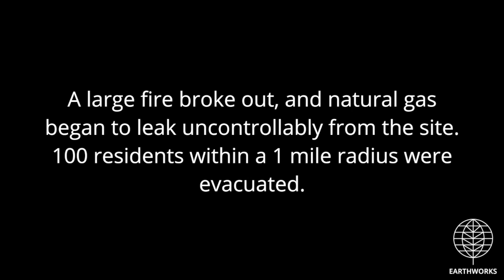XTO Methane Disaster near Powhatan Point, OH (LONG)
On February 15th, 2018, XTO Energy was fracking a fourth well on the Schnegg well pad near Powhatan Point in Belmont County, Ohio when an explosion occurred.

A large fire broke out, and natural gas began to spew uncontrollably from the site. 100 residents within a 1 mile radius were evacuated.

When Earthworks staff visited the XTO Schnegg site on March 3rd, the leak had not been contained.

At the time of publication of these videos (March 6th, 2018) the leak has still not been contained. Residents in the vicinity are reporting health impacts, including dizziness, headaches, and nosebleeds.

XTO Energy is a subsidiary of ExxonMobil.

Earthworks has invested in two FLIR (Forward Looking InfraRed) optical gas imaging cameras. The FLIR GF320 uses state-of-the-art, independently verified technology capable of detecting volatile organic compounds (VOCs), including known carcinogens, and greenhouse gases. The FLIR GF320 is the industry standard in identifying emissions, leaks, and events that occur during routine oil and gas operations, or because of faulty equipment, accidents, and intentional releases by operators.

The FLIR GF320 camera has been specifically calibrated and independently tested to detect and visualize the presence least 20 gases that may be in the air.

The emissions that are detected with a FLIR camera may include gases such as methane, a potent greenhouse gas; benzene, a known carcinogen; and a number of other VOCs that are scientifically established to cause a range of health problems (such as respiratory difficulties, nosebleeds, headaches and nausea).